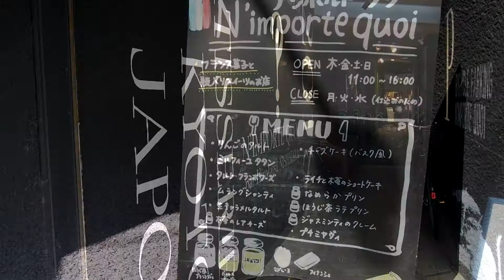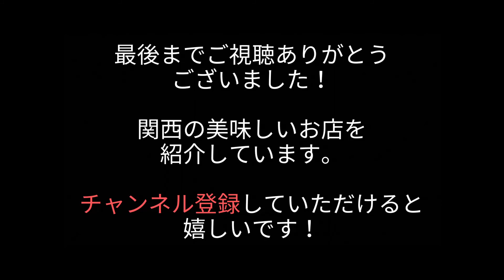『ナンポルトクワ』京都烏丸 絶品のリンゴのタルト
京都烏丸の今は無き伝説の名店『オ・グルニエ・ドール』を受け継ぐ『ナンポルトクワ』さんに行ってまいりました。看板商品のリンゴのタルトに、新商品ミルフィユタタンを戴いてきました。

『ナンポルトクワ』
京都府京都市中京区堺町通錦小路上ル527-1

関西の美味しいお店を紹介しています。